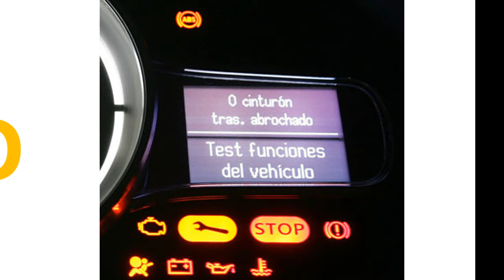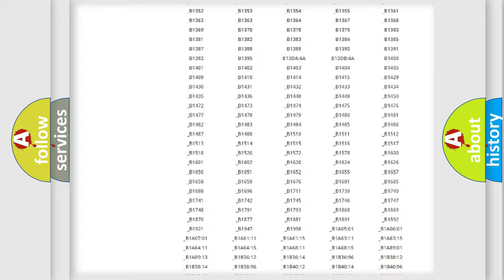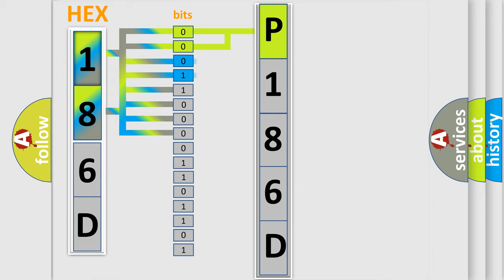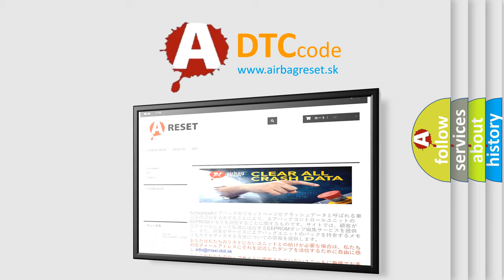DTC Mitsubishi P186D Short Explanation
Contents:
0:21 Basic DTC analysis according to OBD2 protocol standard.
1:48 Insight into programming
2:58 A diagnostically understandable description of the Diagnostic Trouble Code
3:05 Basic error definition

Make:
Mitsubishi
Code:
P186D
Definition:
Invalid Data Received From Body Control Module
Description:
CAN message incorrect.